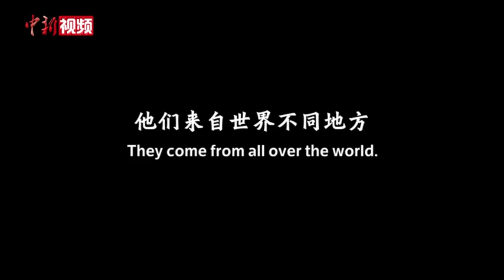北京冬奥倒计时100天 官方宣传片正式发布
10月26日， 北京冬奥倒计时100天宣传片正式发布！100天后，北京这座“双奥之城”，将为世界奉献一场精彩的奥运盛会。